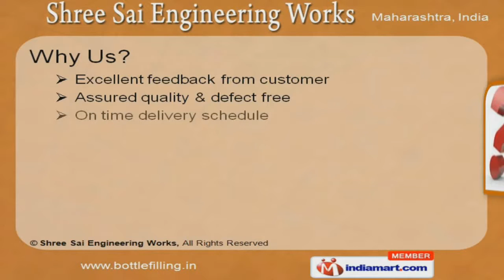Automatic Filling Machines by Shree Sai Engineering Works, Mumbai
Welcome to Shree Sai Engineering Works, Manufacturer & Exporter of Pharmaceutical Filling Machines. The company was established in 1988 at Mumbai. Our products are Applicable in Pharmaceutical, Food Processing & other segments. On time delivery schedule, modern infrastructure units, cutting edge technology & qualitative approaches are some of the key features of our organization. Superior Performance, Excellent Functionality, Durable Construction & Easy Operation are some of the quality control parameters. Our infrastructure is equipped with Cutting, Lathe, Drilling, Shaping & Molding Machines. We are engaged in offering Packaging Conveyors, Automatic Filling, Sealing & Capping Machines. Our Automatic Filling Machines are well known in the market for their impeccable performance. Sealing & Capping Machines are some of our best selling products. We are specialized in offering Packaging Conveyors that are available at industry leading prices.